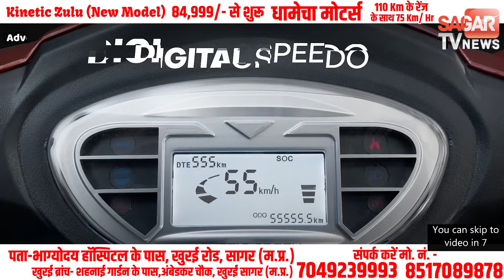सागर में शादी के एक साल बाद पत्नी से पति मांग रहा था दहेज में बाइक,मामला दर्ज| sagar tv news